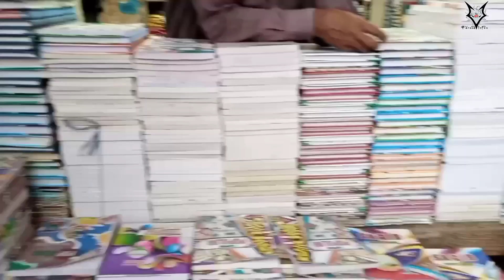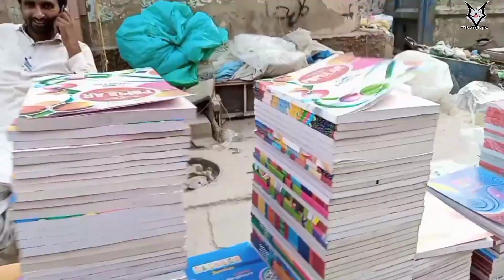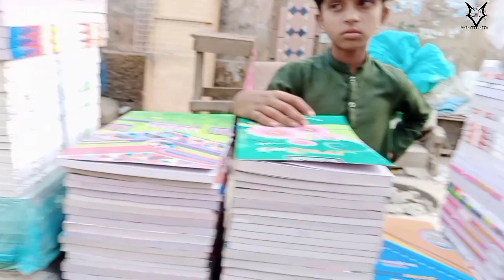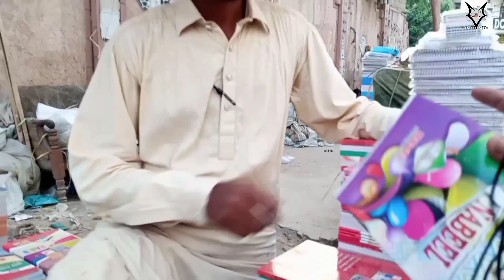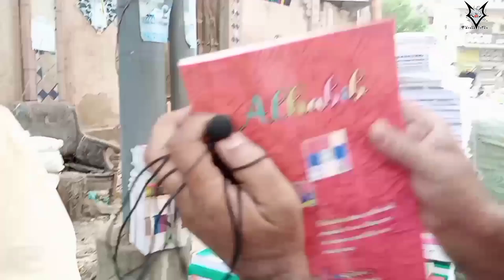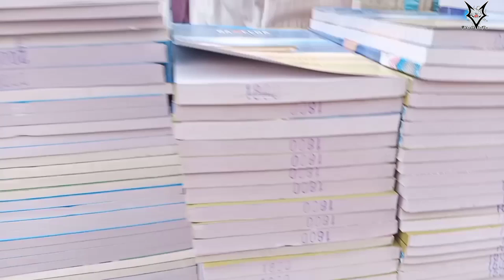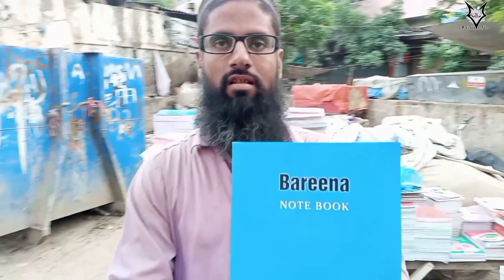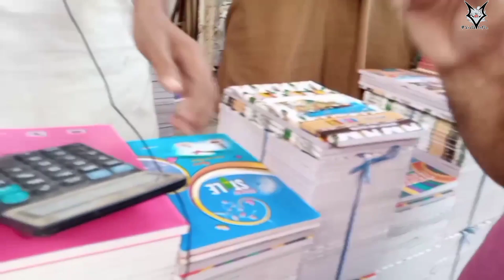Urdu Bazar karachi |copies and bags wholesale market@fareedinfox